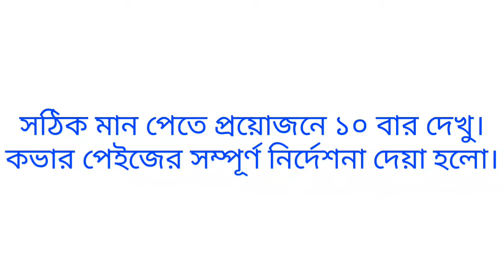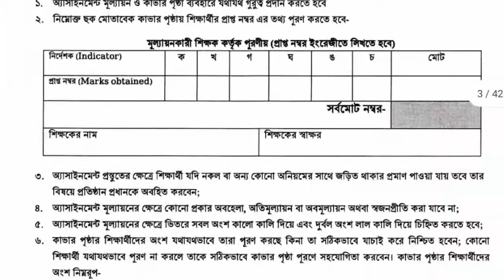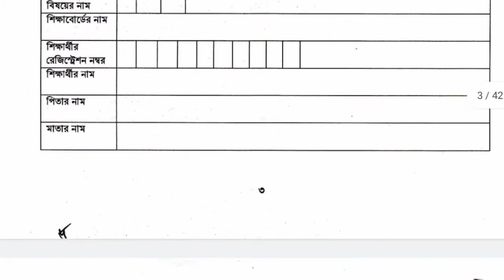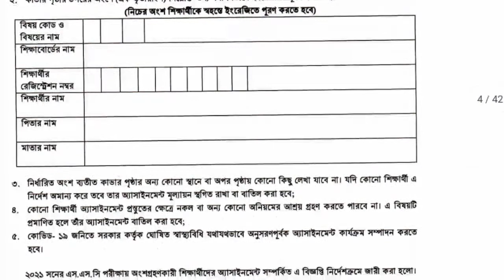Cover page || SSC assignment 2021 || for all Subject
coverPage এর যে বিষয় গুলো অবশ্যাই মেনে চলতে হবে। এছারা শিক্ষক, শিক্ষার্থীদের এবং পিতামাতার করণীয় সম্পর্কে আলোচনা রয়েছে।